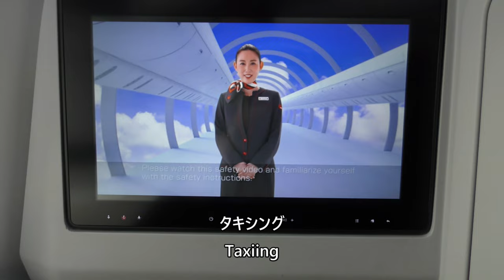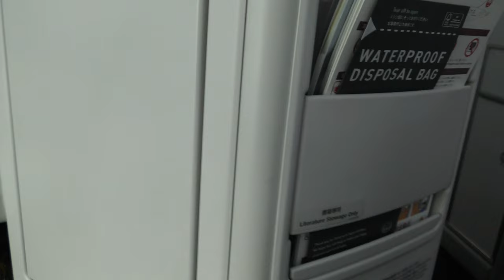【香港国際空港離陸】JAL26便、香港国際空港→羽田空港 Takeoff at Hong Kong International Airport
Taken on August 27, 2023, Japan Airlines Flight 26, Hong Kong International Airport→Tokyo International Airport (Haneda) Boeing 787-9 (JA870J), takeoff from Hong Kong International Airport as photographed from the Business Class seat.

2023年8月27日撮影、日本航空26便、香港国際空港→東京国際空港（羽田）Boeing787-9(JA870J)ビジネスクラス席より撮影した香港国際空港離陸の映像です。

Everyday Update!